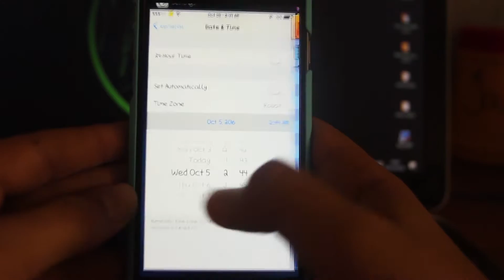HACK PEWDIEPIE'S TUBE SIMULATOR FOR IOS/ANDROID EASY / GET MILLIONS OF SUBS AND VIEWS !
HOW TO MAKE iPHONE / PHONE CASE FROM BALLOON !

HOW TO HACK SNAPCHAT UNLIMITED SCORE AND SAVE SNAPS

HOW TO GET PAID APPS FOR FREE ON UNJAILBROKEN DEVICE No Jailbreak Needed USING COMPUTER -vShare-

HOW TO GET 1 MILLION Followers And Verified Account ON INSTAGRAM With Cydia -Instagram++ -

GET PAID APPS/GAMES FROM APP STORE FOR FREE !

HOW TO WATCH MOVIES FOR FREE ON IOS 9.3/9/9.2/9.1 IPAD/IPHONE WITHOUT JAILBREAK !

HACK POKEMON GO CHANGE PLACES AND GET ALL RARE POKEMONS

THE CONJURING 2 GAME ! Resident Evil 7 Teaser Beginning Hour Gameplay

[HACKINTOSH] HOW TO INSTALL MAC OS X YOSEMITE ON ANY LAPTOP EASY (HP PAVILION 15)

LET'S HELP EACH OTHER #1 TOP 10 MOROCCAN GAMING CHANNELS {SHOUT OUT}

Traffic Rider Unlimited Cash And Gold IOS / Android - HACK LOCALIAPPSTORE

ENJOOOOOOOOOOOOOOOY :D

ENJOOOOOOOOOOOOOOOOOOOOOOY :D YOUR FREE APPS ON THE APP STORE